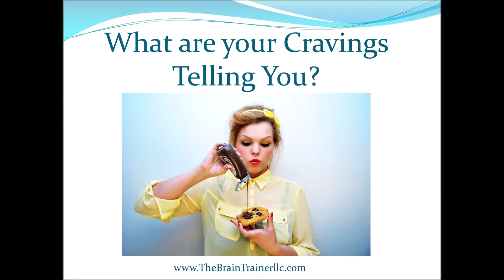What is your Unconscious Mind telling you through cravings?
What are your cravings telling you? What if cravings were actually messages from your unconscious mind?
Watch this short video to learn a cravings quick hack skill that you can use for yourself or with your clients to begin decoding the Unconscious Mind and get it on board with your healthy lifestyle goals. Want more Neuro Linguistic Programming (NLP) tools and Hypnosis skills? Check out the next training program on A Lighter You Hypnosis for Weight Loss Training & Certification,

Get your Unconscious Mind working for you rather than against you with NLP & Hypnosis.